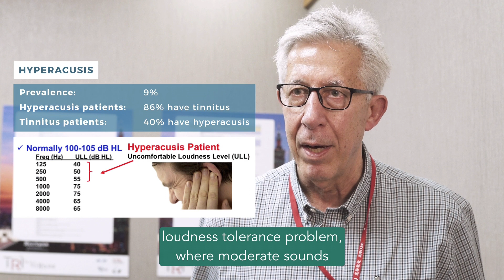Richard Salvi on Hyperacusis & Animal Models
Did you know that we recognize four different types of hyperacusis nowadays? Prof Richard J. Salvi explains the basic characteristics of the disorder and potential mechanisms behind these four types. Salvi also explains how better animal models might lead to future treatments and lays out his thoughts on hearing regeneration.